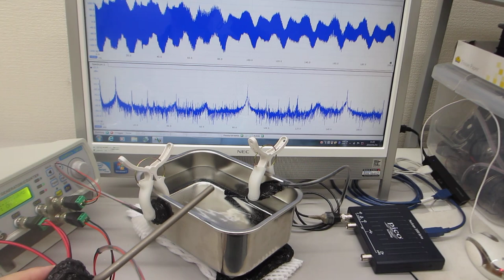一つの発振チャンネルから二種類の超音波プローブを発振制御する実験（超音波システム研究所）